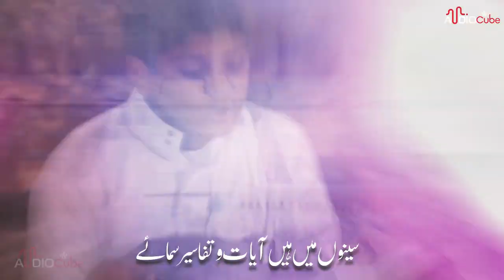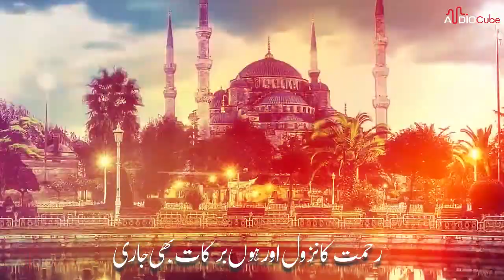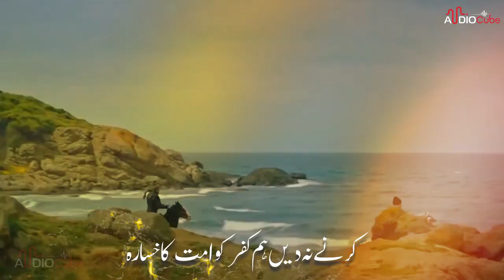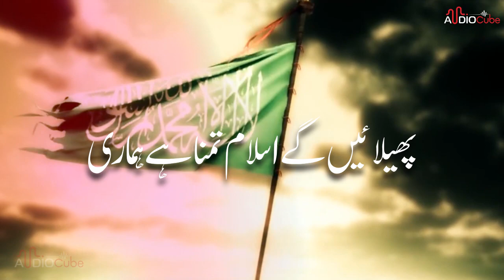Tribute To Imam e Kaba | Dawat e Quran O Sunnat Apni Ye Pehchan Hai | Abid ur Rehman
Artist: Abid ur Reman
Lyrics: Mugheera Haider
Mastering: RWDS
Audio: Peace Studio
Producer: Atiq ur Rehman
Video: Digital Dawah Network
Label: Audio Cube

This channel Managed by DIGIMAX.

PLEASE NOTE:
Any of the views expressed by the speakers/artists do not necessarily represent the views of The DIGIMAX or any other projects it may have or intend to do.